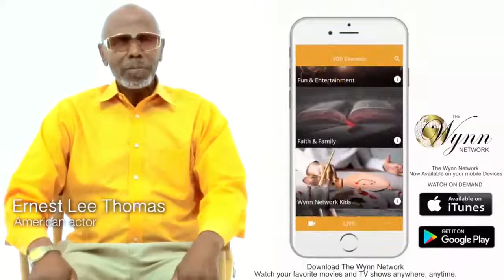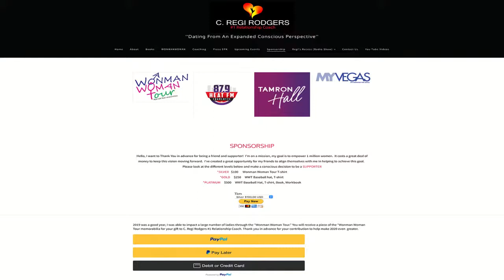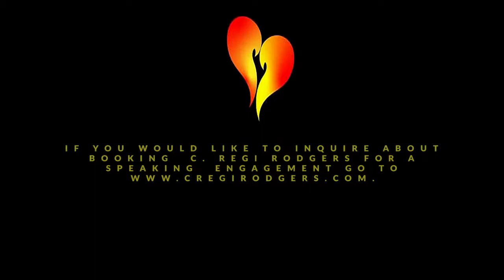Regi's Recess - Don't Be Fooled (The Awakening)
Recap with Dr. Sofie Nubani of Dr. Sofie Speaks.